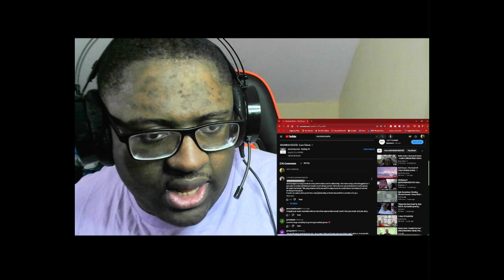Savannah Dexter Can't Escape (Official Music Video) Chapter 1 Reaction